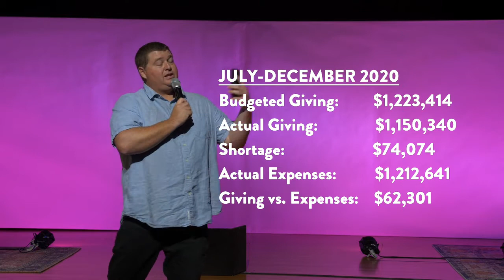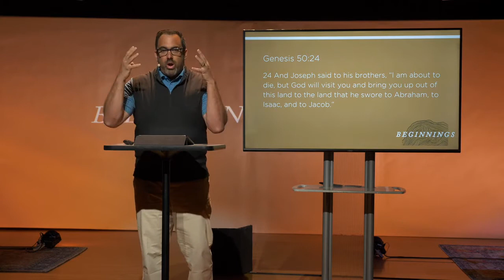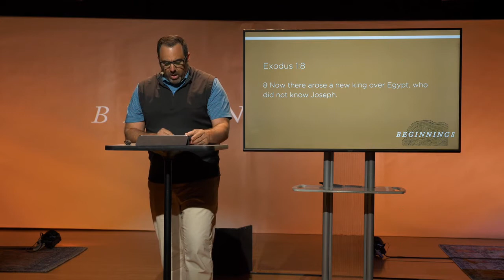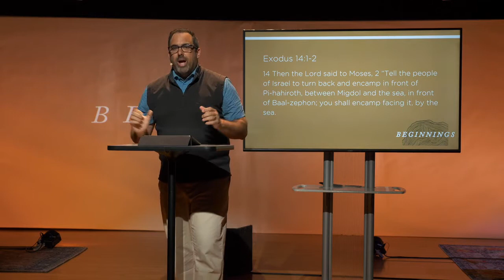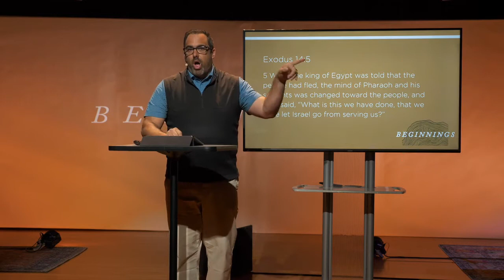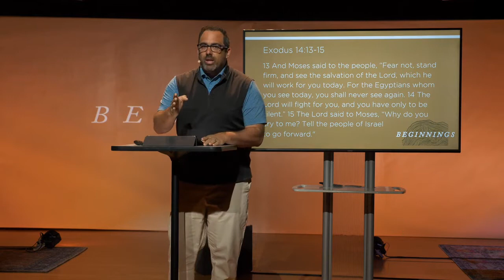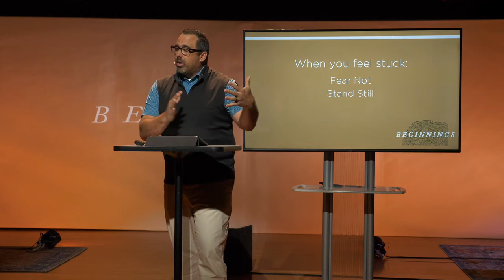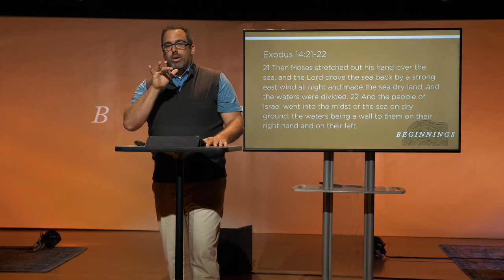01.24.21 - Sunday Service